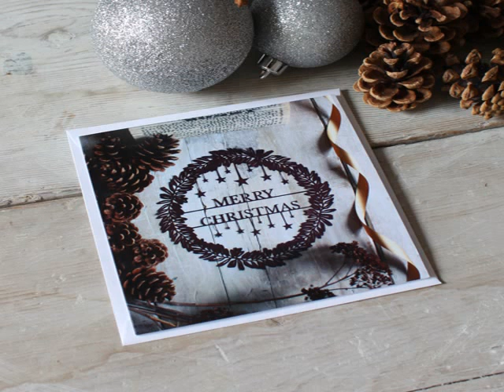luxury photo christmas cards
New year 2014 luxury photo christmas cards